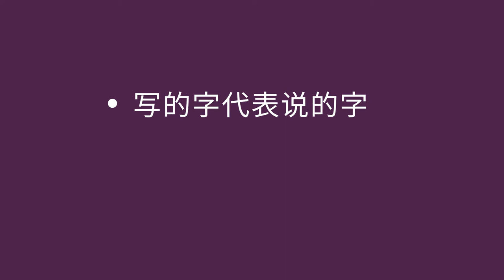逐字指着读 - Pointing at Words When Reading (Chinese)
你可以用指着字读一本书或一张海报去帮助孩子学习读前的技能，这可以帮助孩子了解写的字代表说的字，和我们是从左往右读。

You can help a child learn pre-reading skills by pointing at words while you read a book or a poster. This helps the child understand that written words represent spoken words, and that we read from left to right.